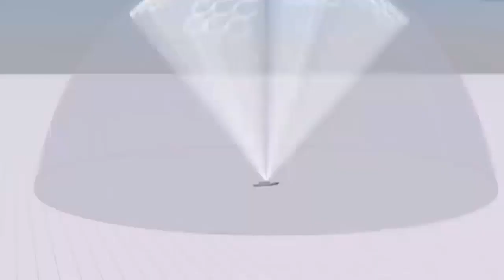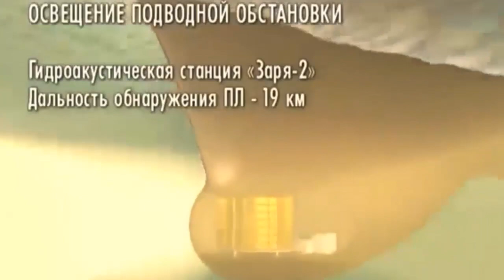Russia's Project 20380 Mercury corvette enters the final stages of sea trials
According to information published by Tass on December 5, 2022, the Mercury corvette built by the Severnaya Verf Shipyard in St. Petersburg has entered the Gulf of Finland for the final stage of sea trials, the Russian Defense Ministry said.

The Mercury crew will check the seaworthiness of the corvette, the working efficiency of its systems, mechanisms and weapons in the coming days. After that the ship will return to the shipyard to remove exposed defects before state acceptance trials.

Project 20380 warships carry the Uran missile system with four container launch pads and an ammunition load of eight Kh-35U anti-ship missiles with a firing range of up to 260 km.
The corvette has a displacement of 1800 tons, a total of 2220 tons. The greatest length is 104.5 meters, the width is 13 meters and the maximum draft is 7.95 meters. It has a maximum speed of 27 knots and has a cruising range of 4000 miles.
The Steregushchiy-class corvettes have a steel hull and a composite material superstructure, with a rounded bow and nine watertight subdivisions.
In general, Project 20380 ships differ from anti-submarine ships currently in service with the Russian Navy in their versatility, compactness, low visibility and high degree of automation of ship systems.